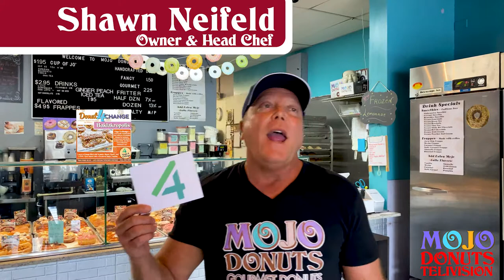Mojo Donuts TV Episode #1 - Supporting the Foundation for Sickle Cell Disease Research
This month we launch our next initiative in our Donut4Change series where we donate a portion of the sales of a unique donut, to a meaningful cause!

This month, September, we're working with the Foundation for Sickle Cell Disease Research! Also hear about some of our past projects!